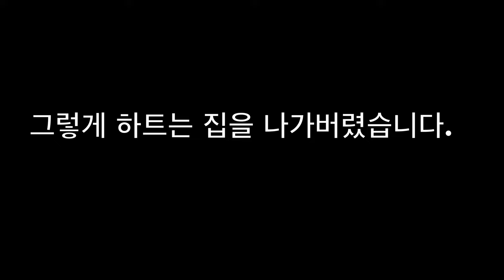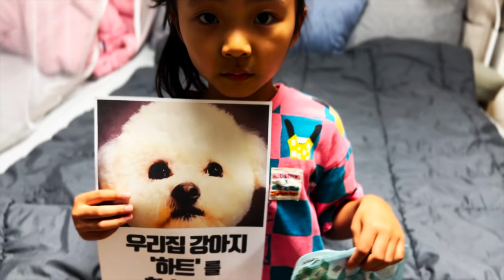우리집 강아지 하트를 찾아주세요! [강서영상크리에이터]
- 내가 만드는 우리 동네 이야기 - 2024년 제4기 강서영상크리에이터 여행하는작곡가팀이 제작한 영상입니다.

○ 동물등록 자진신고 기간: 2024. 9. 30.(월)까지!!
○ 방법: 구청·동물등록 대행기관을 방문하거나 정부24 등 온라인으로 신고
○ 주의: 자진신고 기간이 끝나는 10월부터는 반려견 미등록, 미신고자에 대한 집중 단속을 실시할 예정

이 영상은 동물등록 홍보를 위해 연출된 영상입니다.